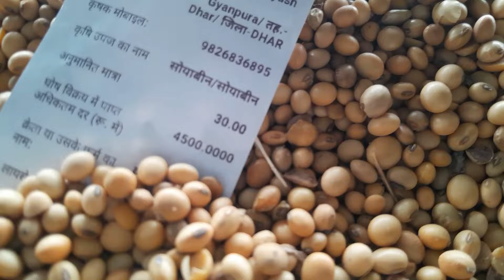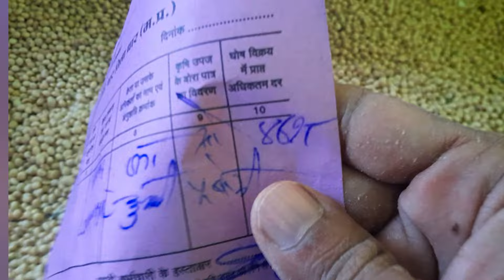Dhar Mandi soyabin bhav ll soyabin Price today ll 31 August 2024